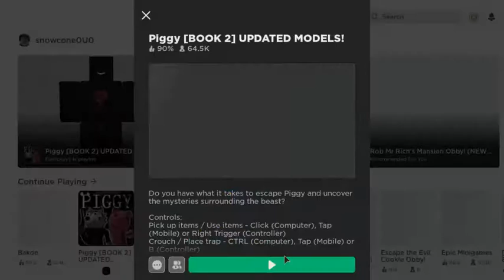Piggy Timmeee (with freddy)